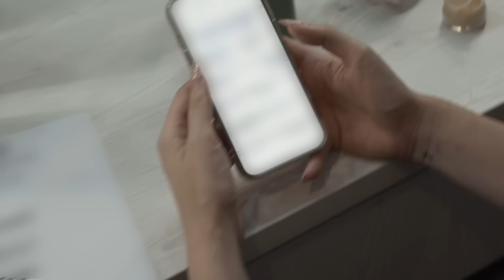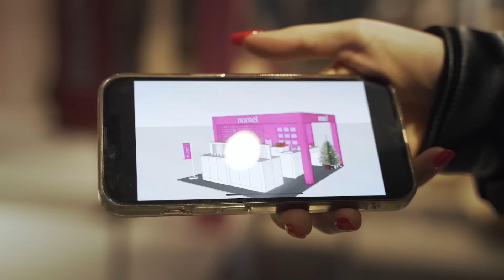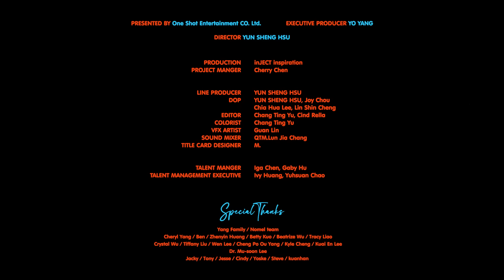what a life / Melinda / 阿梅 ｜ Ep8 我怎麼跑半馬跑出一個小孩